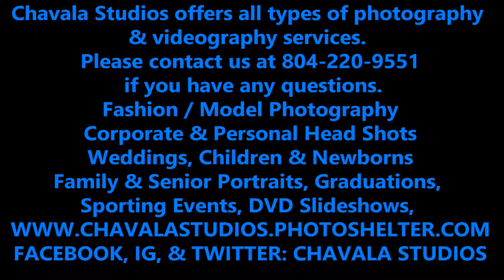ENLIVEN GLOBAL MEDIA - INTERVIEWS PART 1 - UBM FASHION WEEK PART 1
Such a beautiful and wonderful event. More is coming. Here are some voices from some of the most talented and powerful people in the land. I present to you, Behind The Scenes Interviews: Unique Blend Models Fashion Week 2017.